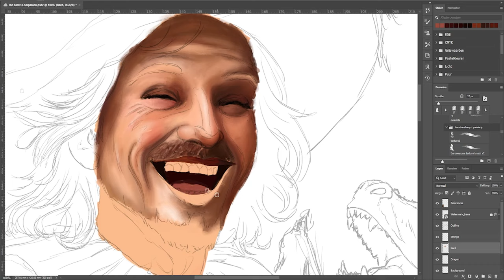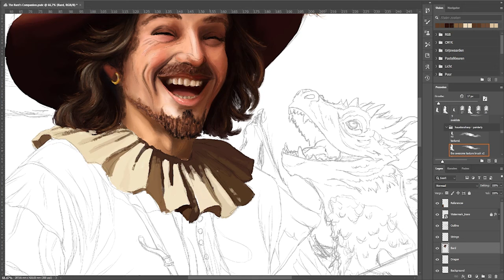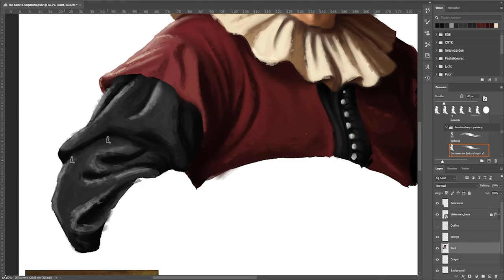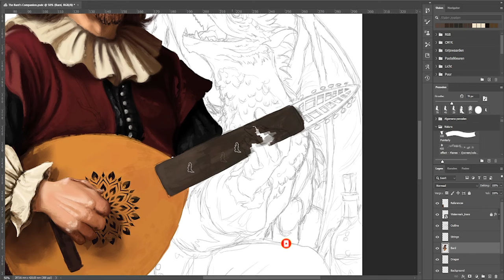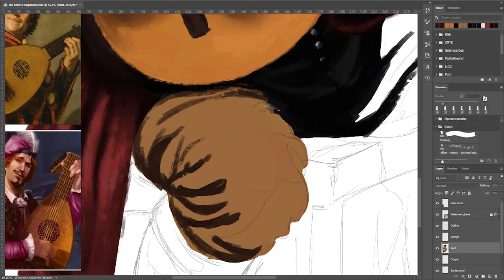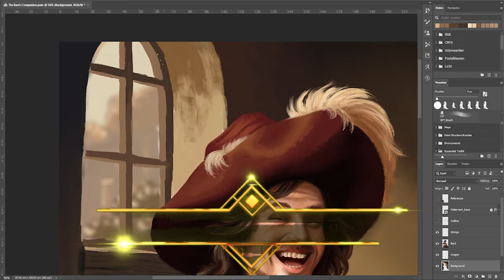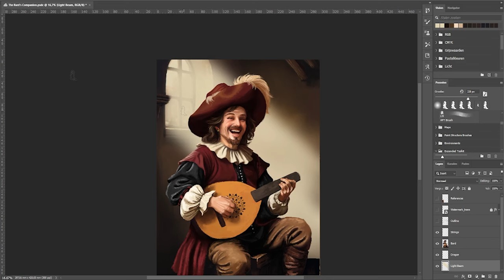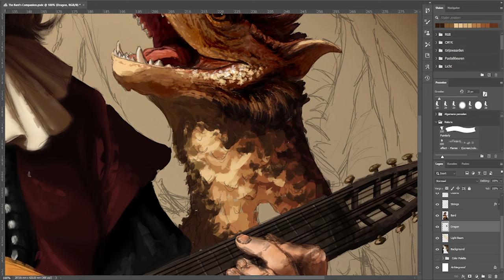Drawing Dutch Masters: The Bard And His Dragon In A Rustic Tavern - TIMELAPSE ART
Welcome back to another Timelapse Art Video! Today I'm diving deeper into Oil Painting techniques, while embracing my Dutch Roots. Inspired by The old Dutch Masters and my Good friend Queen_of_Eagles (Check her out on insta!), this timelapse video takes you from the initial sketch of a a merry Bard, to a Dutch Golden Age Art Piece with a Dragon...

About the Artwork:
This piece showcases the creation of a happy Frans Hals Style Portrait. The Bard shows off his skills on the lute dragon gleefully, and his loyal companion snarls in laughter and the tune. Hopefully, the story will unfold for you, too, while you watch.  Witness the transformation of a blank canvas into a work of art as intricate textures bring this cute scene to life. The focus on textures and lighting should be great for anyone looking to get some inspiration from the old Dutch Masters. Join this heartwarming journey into the land of windmills... and dragons.